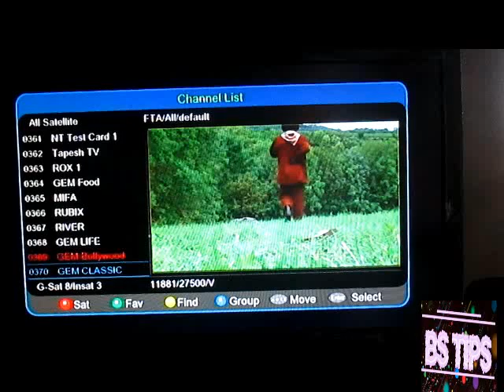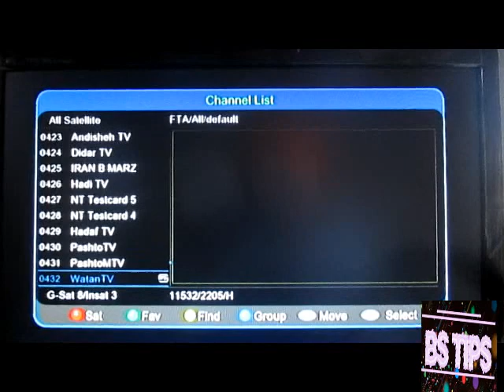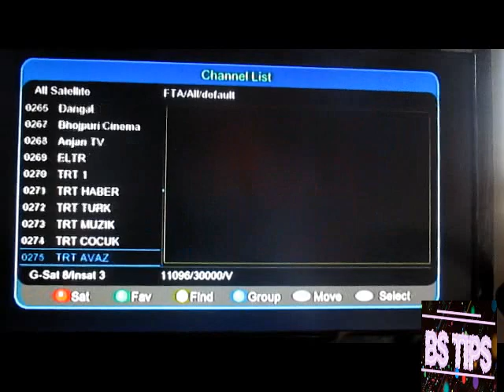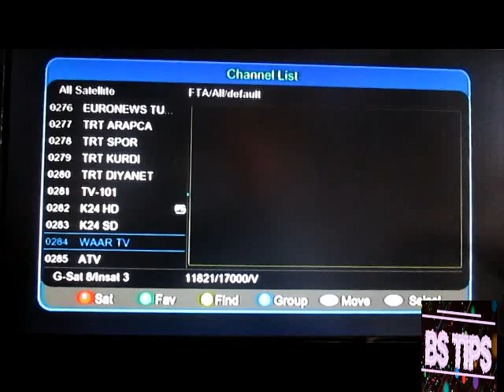Express 53 .E 52 .E and turksat 42 .E on one dish setting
SOLID HD DIGITAL  BOX HDS2-6141

Sony 16GB Microvault USB Flash Drive

Micromax 81 cm (32 inches) LED TV

 Samsung LED TV (24 inches)

SHARP LNB Universal DTH

DiSEqC Switch LNB Multi-Switch 4 in 1

Solid FS-318 Universal Single LNB

STC HD- Free To Air Set Top Box

Quantum Satellite Finder For All Dth

Nikon D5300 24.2MP Digital SLR Camera

My mobile Samsung Galaxy J2 2018 (Black, 16GB)
My  Mini Lapel Lavalier Microphone
MY Tripod  Mobile Phone, Camera, DSLR, Smartphones
MY Canon IXUS 190 20MP Digital Camera